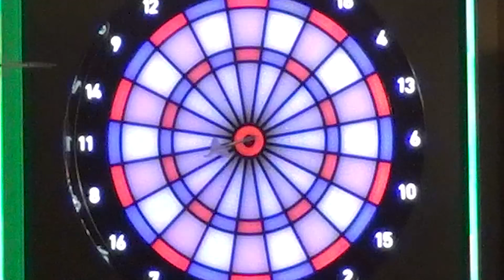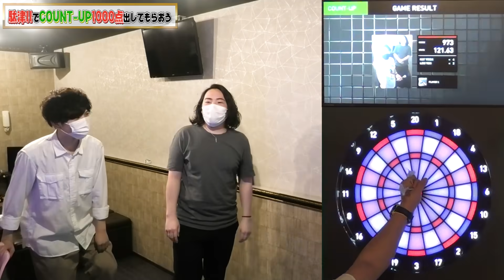超長いダーツでCOUNT-UP1000点目指す！【駄津II】【ダーツ】【菊地山口】【安陪 辰之選手】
撮影場所：eva高井戸店
eva~twitter~

僕らのフライトできました‼

SUMMERMAN/アルバム「fan」
SUMMERDIVE

菊地山口
＠mechamechaobake